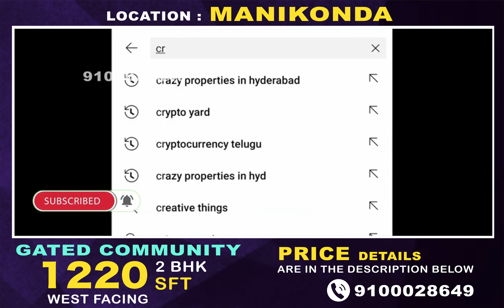Ready To Move Flats For Sale in Manikonda || Gated Community || 1220 SFT 2 BHK West || Hyderabad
⭐ 1220 SFT 2 BHK West 3rd Floor Available
⭐ Total : 4 Acre
⭐ G+ 5 Floors
⭐ 5 Block
⭐ 298 Flats
⭐ 2 & 3 BHK Available Flats ...
⭐ G + 3 Clubhouse

🔹 Price : 6,700/- its Not Final Price
🔹 2 BHK 6.5 Lakhs
🔹 3 BHK 7 Lakhs
🔹 Booking_Amount ; 3,00,000

Note : We have.

Property for sale Houses for sale
Resale Houses for sale in Hyderabad
Houses by owner for sale in Hyderabad
properties in Hyderabad by owner Property for sale by owner in Hyderabad,
Direct owners properties in Hyderabad
commercial properties
House for sale near me by owner Plots for sale in Hyderabad
apartments for sale Urgent sale
Low Budget
houses Hmda
 Double bedroom flats
trible bedroom flats
direct owners properties
Fully Furnished Flat For Sale
semi furnished flats for sale
New projects in Hyderabad 2022
under construction apartments for sale
under construction flats for sale in Hyderabad
upcoming projects in Hyderabad